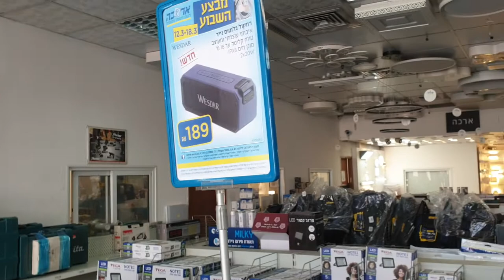ביקורת לקוח סמוי ציון 10 מ 10 ארכה רשת חשמל ותאורה, סניף פתח תקווה